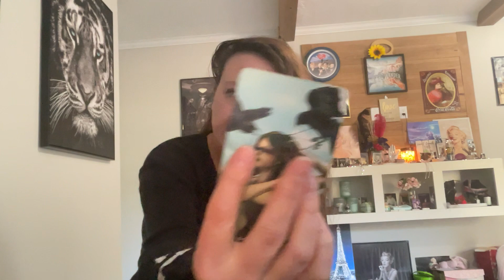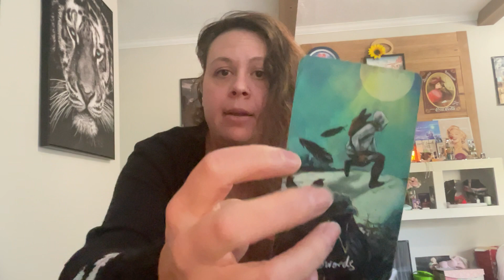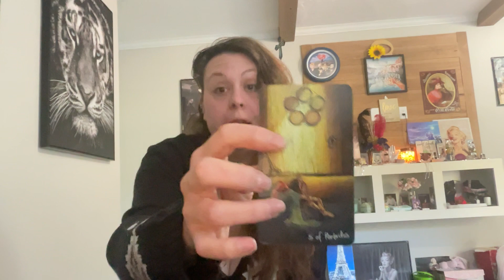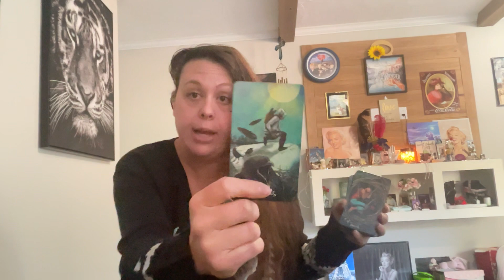Energy/Tarot card reading on Gypsy Rose Blanchard 🙏🌺